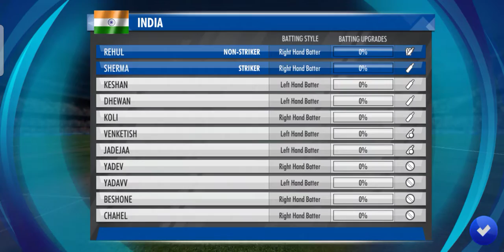(Wcc3) Blitz Cup 2nd Turnament India Vs Netherland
(Wcc3) Blitz Cup 2nd Turnament India Vs  N
etherland

hello friends new video aa chuki he jaldi se jakr like share or comment jarur kare mere YouTube channel Vigor gamerz ko subscribe or bel icon ko prress karna na bule danybad